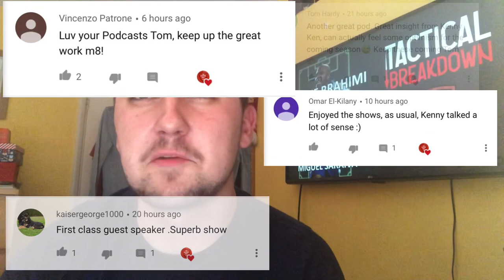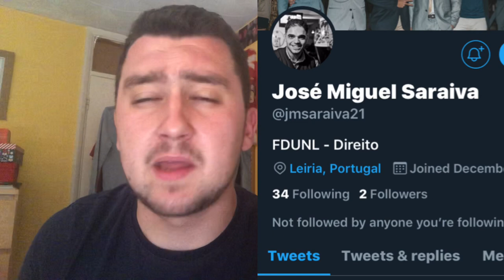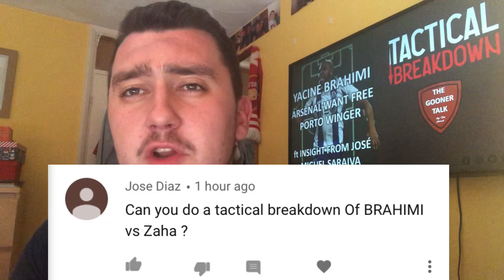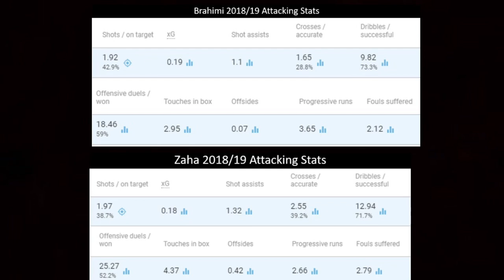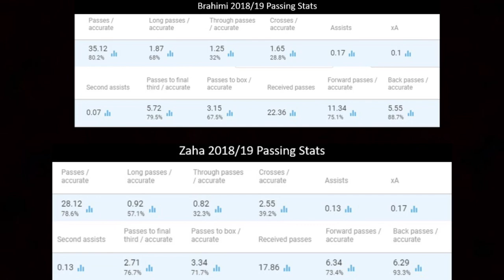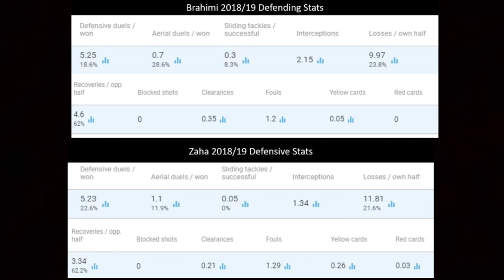Yacine Brahimi To Arsenal For Free! | Tactical Breakdown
Tom, with the help from José Miguel, break down the reported imminent arrival of Yacine Brahimi. The Algerian winger is available of a free and could be a steal for the Gunners